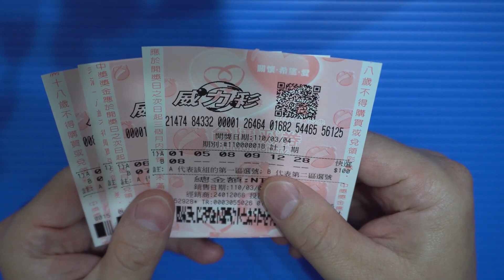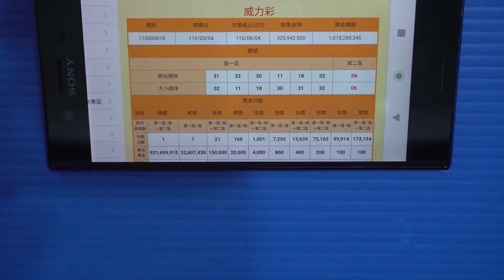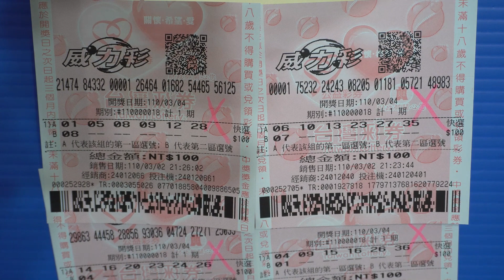[威力彩] 對獎後心得，應該去買刮刮樂的～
威力彩對獎後心得，
應該去買刮刮樂的～